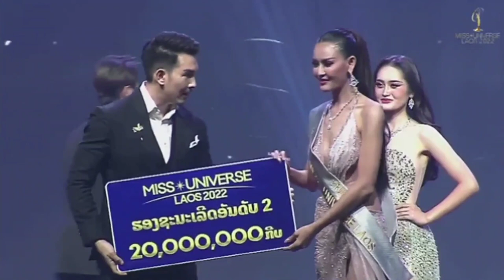los saib me ntxhai paj yeeb ntsha lauj sib tws xeem niam nkauj ntsuab tau kiag zeeg ib lawm tiag²